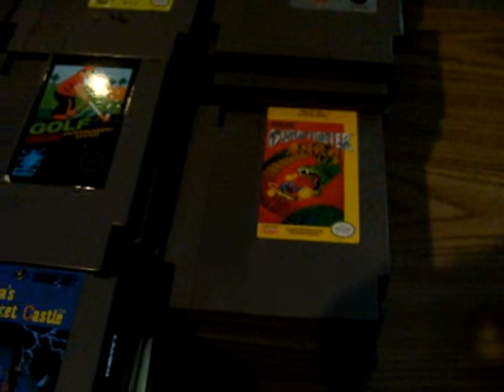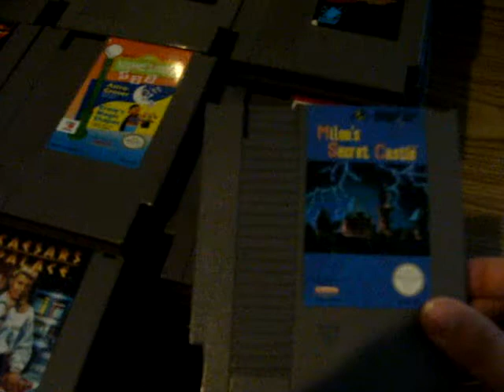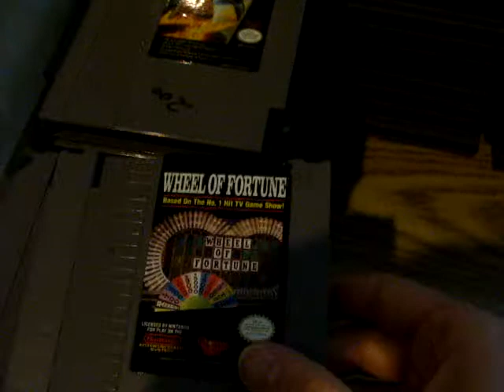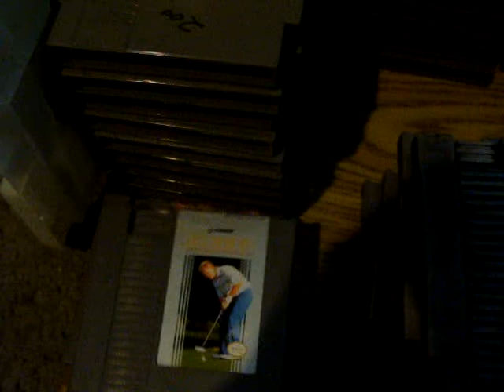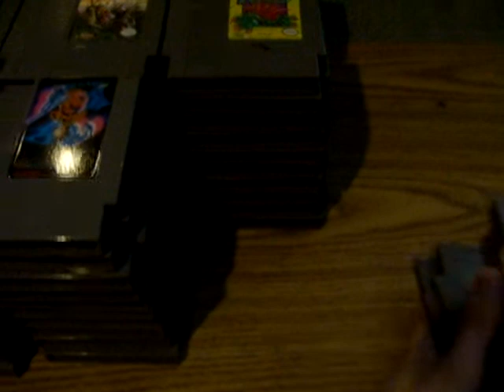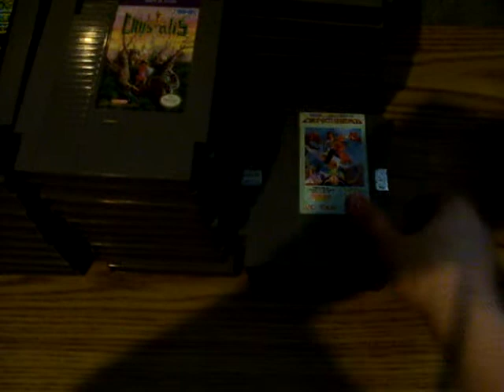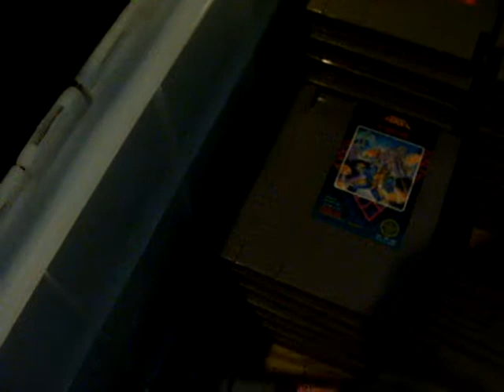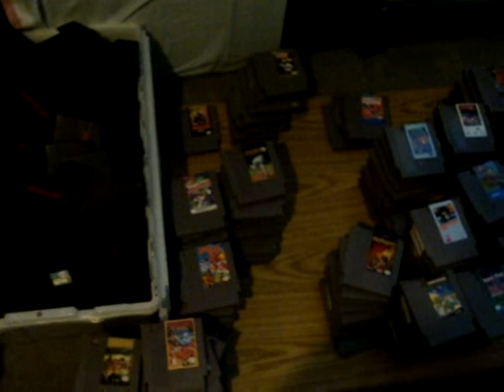My Entertainment Collection: "Nes" - Video #12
This is the 12th video in the "My Entertainment Collection" Series that highlights my Nes Video Game Collection.